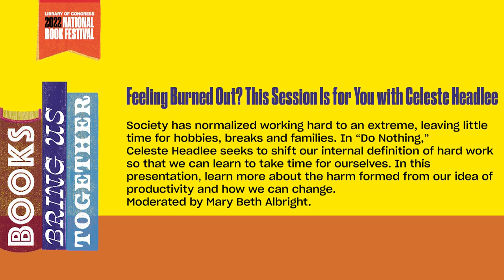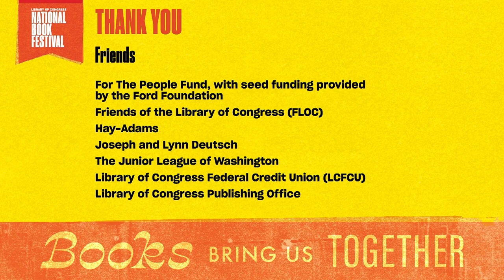Feeling Burned Out? This Session Is for You with Celeste Headlee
Society has normalized working hard to an extreme, leaving little time for hobbies, breaks and families. In “Do Nothing,” Celeste Headlee seeks to shift our internal definition of hard work so that we can learn to take time for ourselves. In this presentation, learn more about the harm formed from our idea of productivity and how we can change. Moderated by Mary Beth Albright.